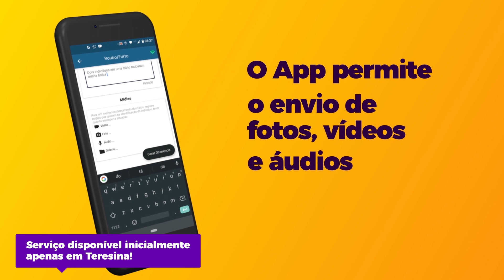Baixe o APP PMPI Cidadão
Baixe o aplicativo PMPI Cidadão no seu smartphone e tenha uma ferramenta a mais em suas mãos para se comunicar com a Polícia Militar do Piauí.